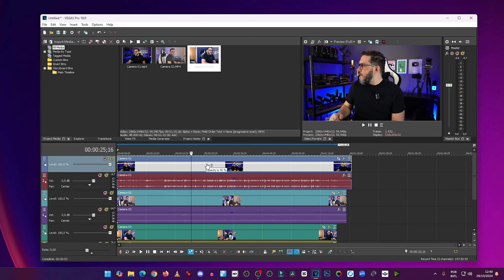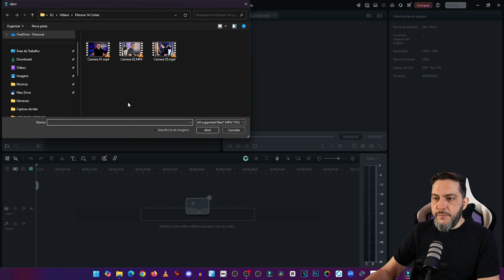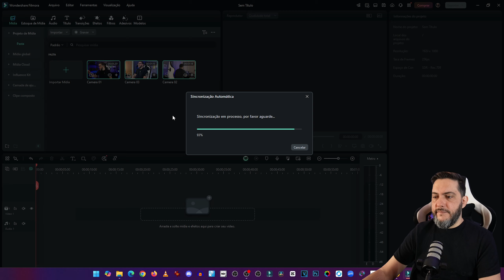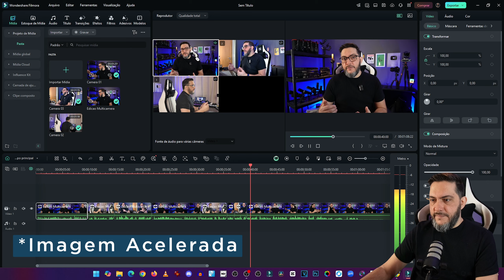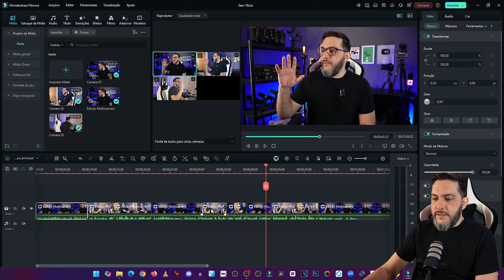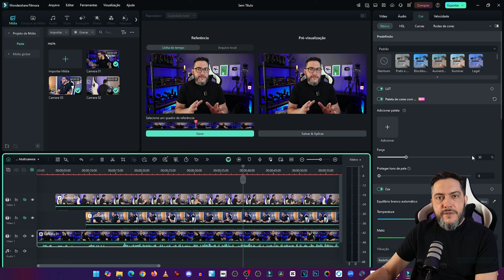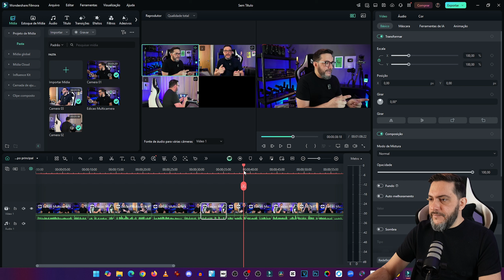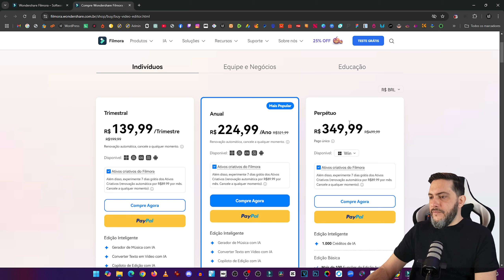Como Editar PODCASTS E ENTREVISTAS com VÁRIAS CÂMERAS?! Usando o FILMORA 14 [2024]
Neste vídeo, mostrei como fazer edição com várias câmeras no Filmora 14 para criar podcasts e entrevistas.

É possível também sincronizar os áudios e escolher qual deles será o principal, bem como editar separadamente a imagem de cada câmera antes de exportar. Você pode testar o Filmora gratuitamente antes de adquirir o software no link acima.

00:00 - Inicio
00:32 - Baixar ou Atualizar
01:08 - Edição com várias câmeras
05:44 - Paleta de cores com IA
08:39 - Exportando

⚡PARCEIROS ÁGAPE MULTIMÍDIA⚡

⚡Armer do Brasil - Equipamentos de Áudio